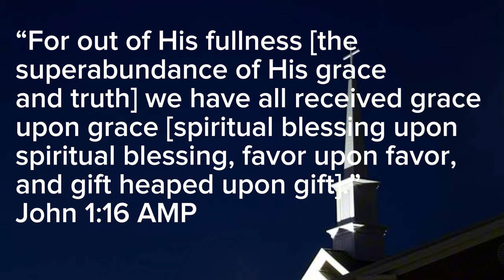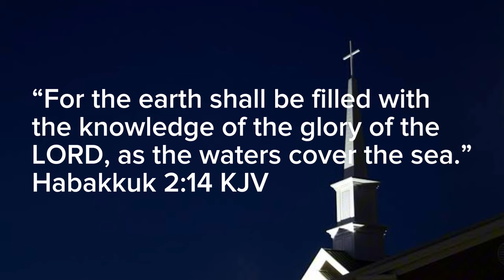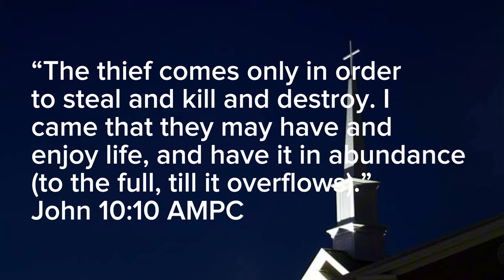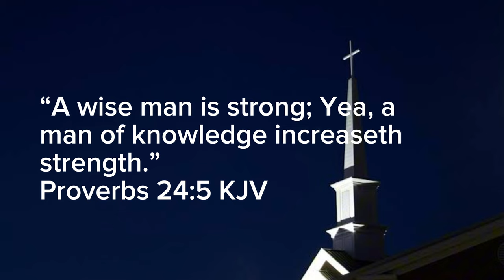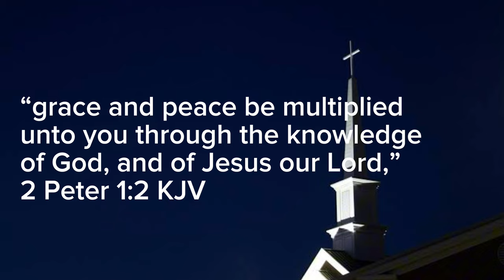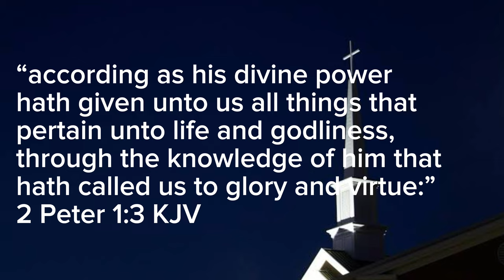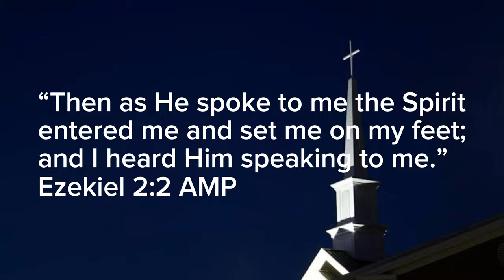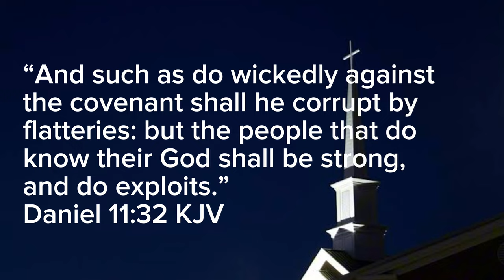DAY 1 / / / IN HIS FULLNESS / / / WALKING IN THE FULL STATURE OF CHRIST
Monday Service 3 June 2024 (DAY 1)
Speaker: Apostle Emmanuel S. Raji (PhD)
Topic: WALKING IN THE FULL STATURE OF CHRIST